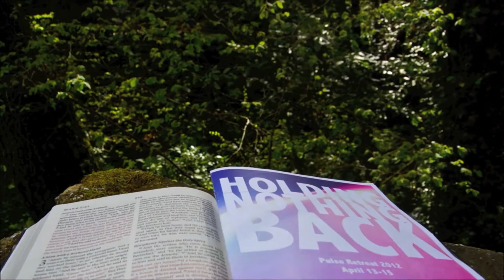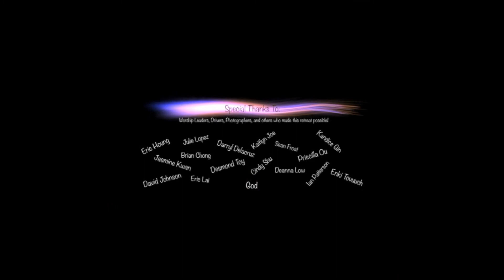Pulse 2012 Retreat: Holding Nothing Back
A slideshow highlighting the Pulse 2012 retreat of "Holding Nothing Back."  Created and edited by Sean F.